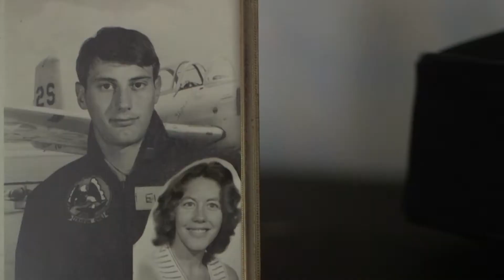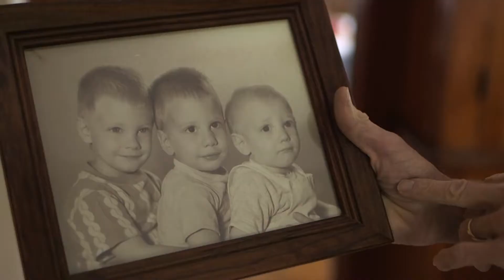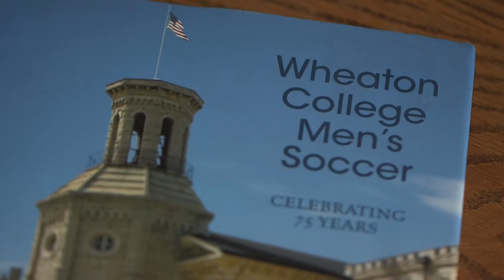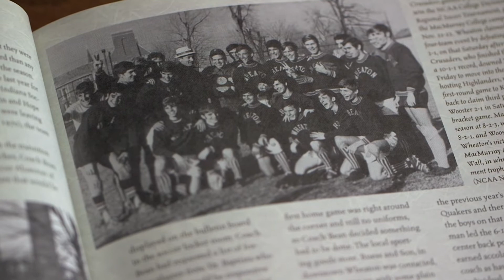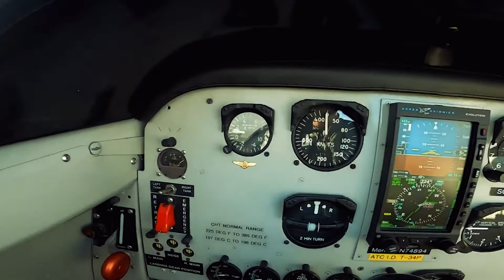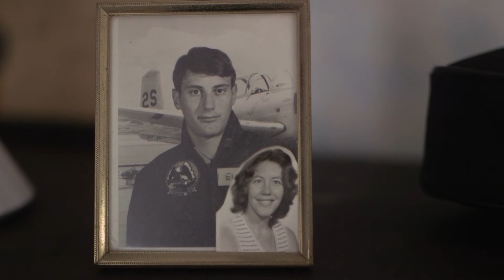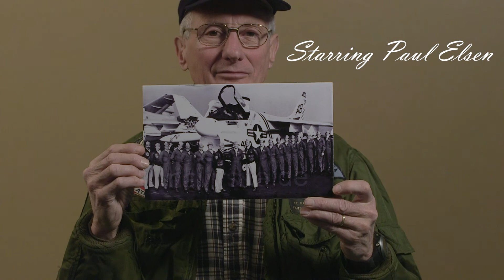Embracing the Challenge: The Accounts of a Naval Aviator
Embracing the Challenge is documentary celebrating the United States Navy veteran, Paul Elsen. Paul Elsen is an Evanston, IL native who served as an A7 Corsair Pilot abroad the USS John F. Kennedy (CV-67). Mr. Elsen completed his bachelor's degree at Wheaton college where he played soccer for four years. He later earned his master's degree at the University of West Florida. Mr. Elsen has recently retired from his career in the airline industry. Him and his wife, Mary Beth Elsen, currently live in Winnebago, IL.

Documentary by Wyatt Berry